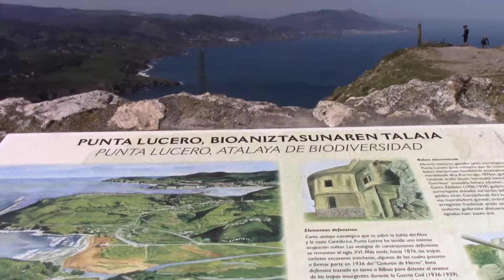Los bunquers y cañones de Punta Lucero (Vizkaya)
Vistas desde la cima de Punta Lucero coronada por galerias subterraneas y cañones de la guerra.